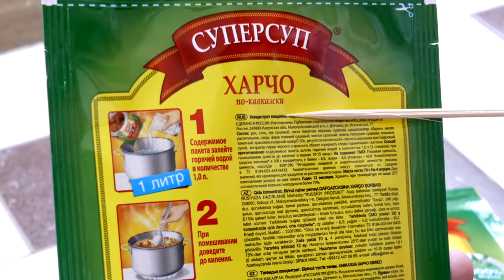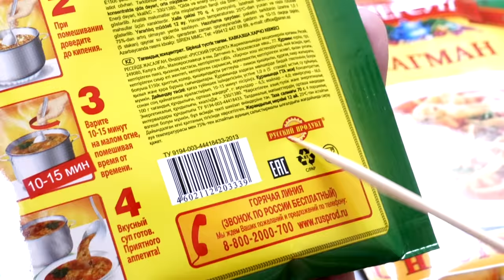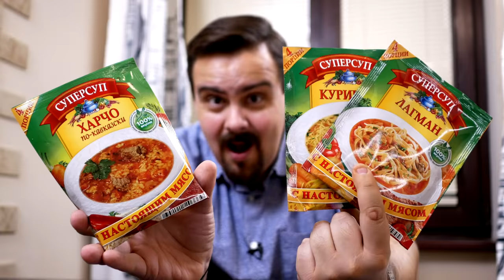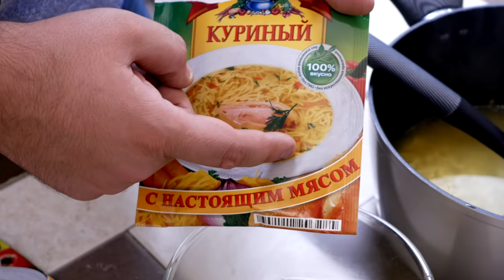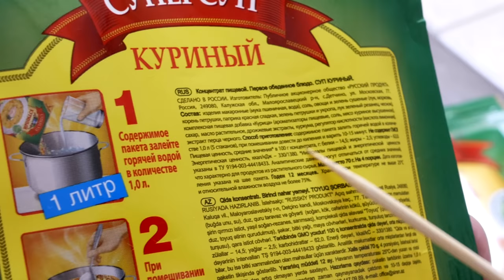СУПЕРСУП | ЧЕТЫРЕ ПОРЦИИ ЗА 30 рублей | Жертва маркетинга 2.0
Жертва маркетинга это обзор продуктов, которые продаются в обычных магазинах. Сегодня суповые концентраты под брендом "Суперсуп". 4 порции за 30 рублей. Проверю.